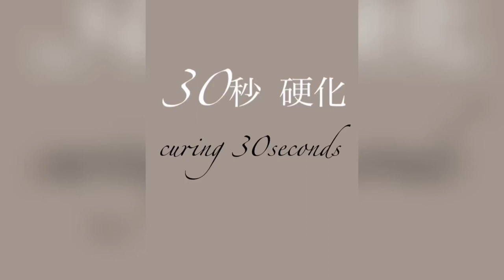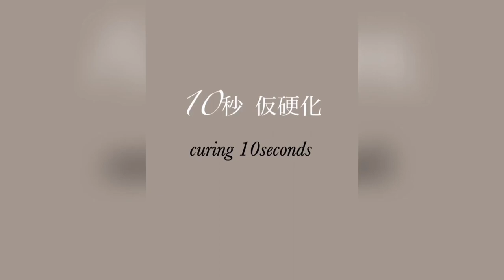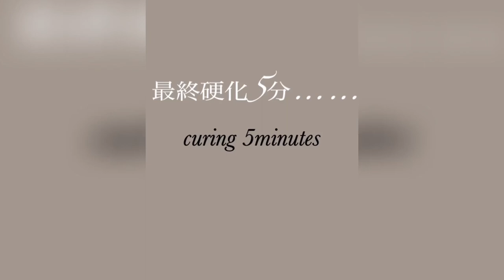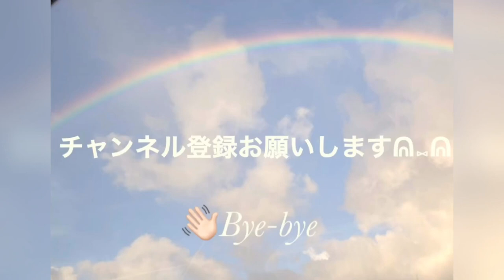【ＵＶレジン 100均】動かすと色が変わる✨シャボン玉の様なクリアー感✨ビジュー【How to 】DAISO ダイソー / seria セリア / ネイル用転写シート✨キラキラ✨オーロラ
今日もとてもあたたかいですね💞
春を感じます🌸✨

本日はDAISOやseriaに置いてあるネイル用の転写シートを使って作成していきました！

うさレジンはネイルの時によくこの技法を部分的に使います( ˙꒳​˙ᐢ )

それを応用出来ないかな……と思い撮影をしてみました( ¨̮ )

光の反射によって輝き方も違って、動かすと色んな色に変化してくれます///

この転写シートのオーロラはとても万能です✨

女の子はキラキラした物が大好きですよね︎💕︎💕

皆さんも是非ぜひチャレンジしてみてくださいね( ˙꒳​˙ᐢ )

土台の作り方の動画もあるので過去動画も観てみてください✨

【春色に輝く不思議なレジンパーツ作り方】